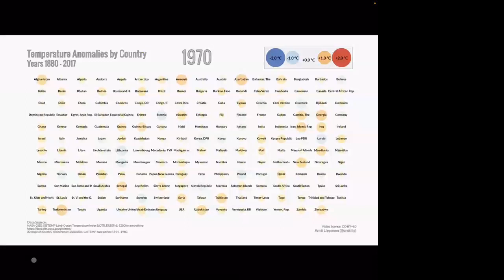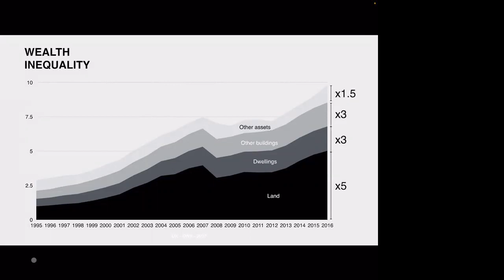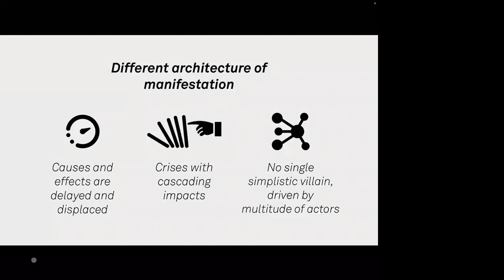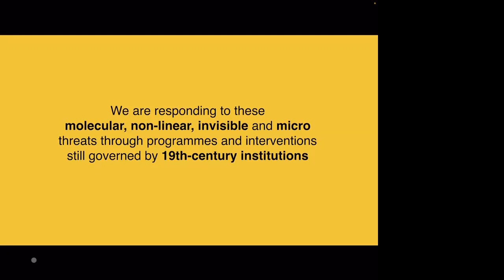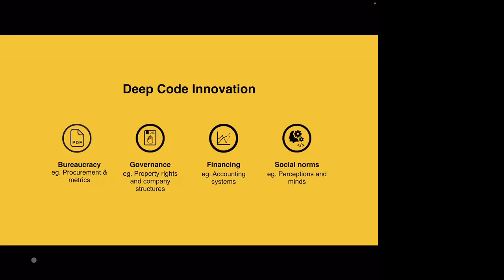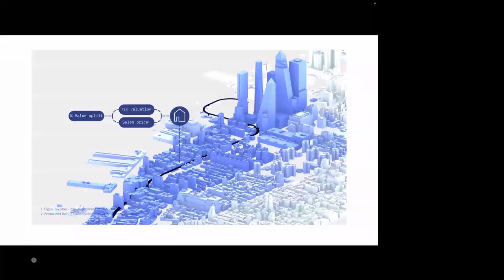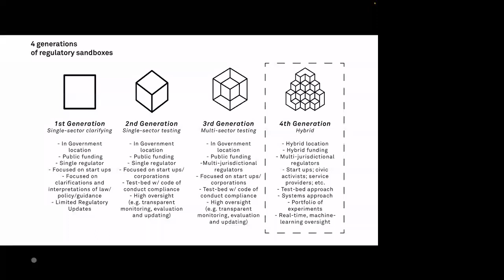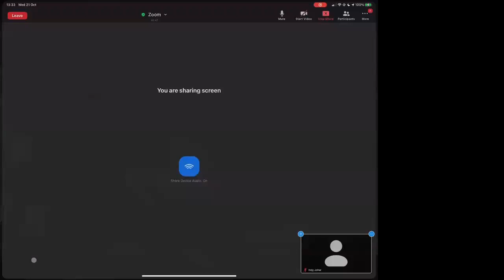REFRAME | Conversation 5 Innovative Regulation is Transformative Politics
Indy Johar (Dark Matter Labs), global expert on alternative thinking on regulation, will set the stage by presenting global trends in relation to potential for African cities.

Response Panel:

• Mark Swilling (Development Bank of Southern Africa)

• Oumar Sylla (UN Habitat)

• Sue Parnell (PEAK-Urban)